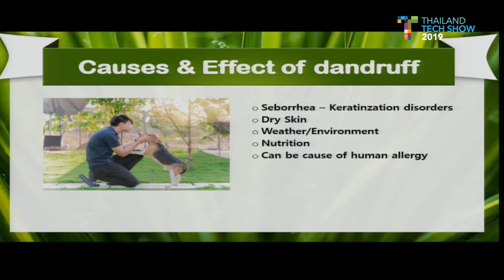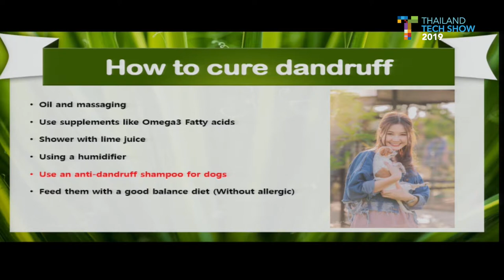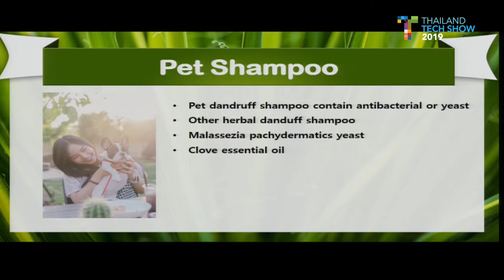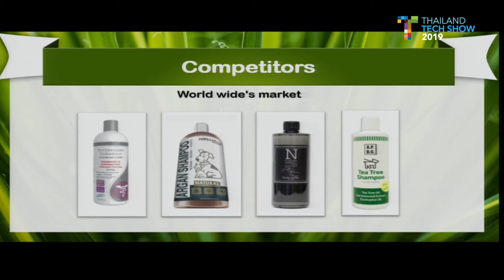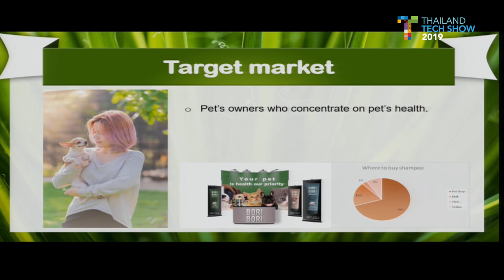Technology Pitching: ผลิตภัณฑ์กำจัดรังแคในสัตว์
การนำเสนอผลงานหัวข้อ "ผลิตภัณฑ์กำจัดรังแคในสัตว์" โดย อ.ลักคณา เฮ้งบริบูรณ์ จากวิทยาลัยนานาชาติ มหาวิทยาลัยขอนแก่น บนเวทีกิจกรรม Technology Pitching งาน Thailand Tech Show 2019 ภายใต้แนวคิด “นวัตกรรม 360 องศา เพื่อความยั่งยืน (360 Innovation X Sustainability)" วันที่ 6 กันยายน 2562 เวลา 10.00 – 16.00 น. ณ โรงแรมเซ็นทาราแกรนด์และบางกอกคอนเวนชั่นเซ็นเตอร์ เซ็นทรัลเวิลด์ กรุงเทพฯ